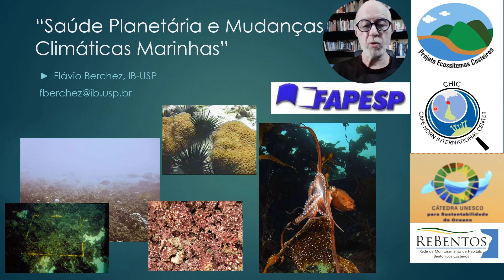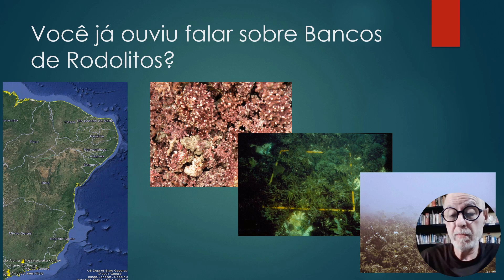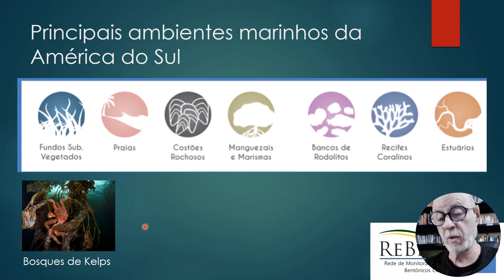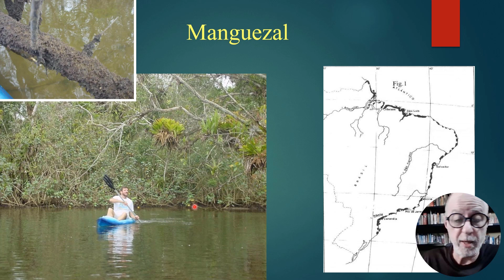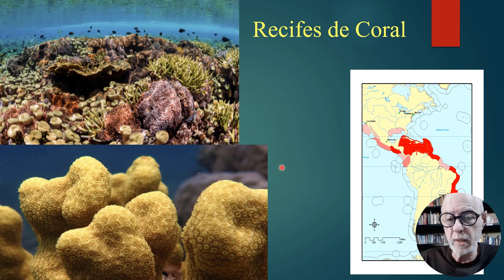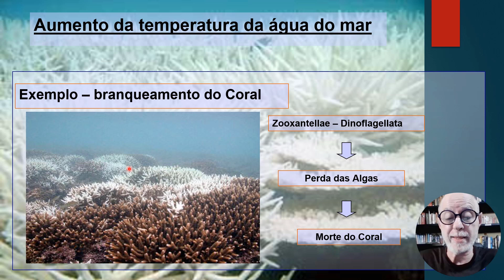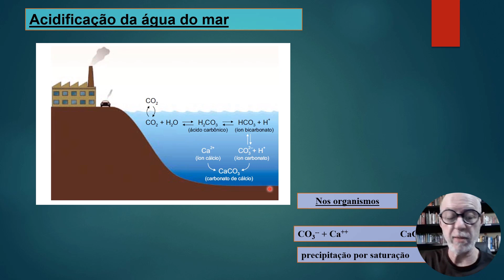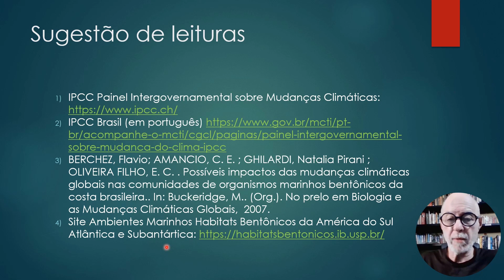Mudanças climáticas e o mar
Aula elaborada pelo professor Dr. Flávio Berchez, do Instituto de Biociências da Universidade de São Paulo, para o curso de extensão "Ciência cidadã nas escolas: propostas pedagógicas para a alfabetização científica" (PROEC-UFABC).